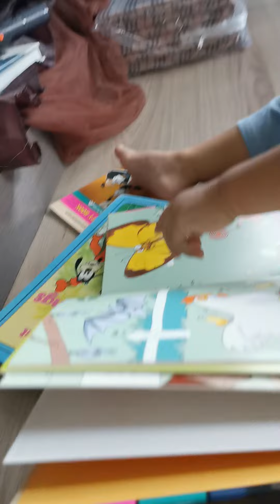ดิน อายุ 1 ขวบ 10 เดือน